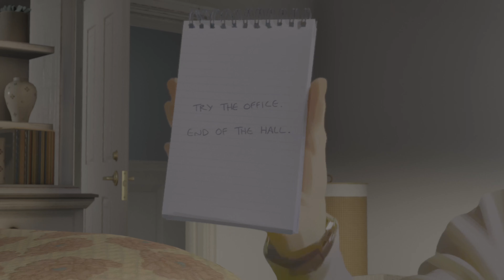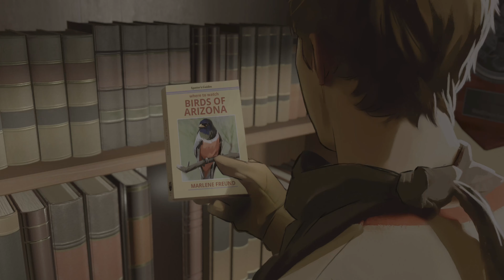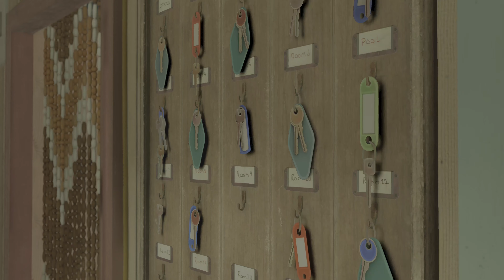As Dusk Falls Po Polsku (2) Idealna Kradzież Odcinek 1 (Xbox Series X)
As Dusk Falls Po Polsku (Xbox seies X) 4K 60FPS HDR. As Dusk Falls Gameplay pl.

Cały gameplay pl nagrany w 4K ᵁᴴᴰ 60ᶠᵖˢ na PC bez komentarza by widz w pełni doświadczył wrażeń z gry. Jeśli Ci się podobało kliknij sub, like i uderz w dzwoneczek!!!

As Dusk Falls to oryginalny interaktywny dramat stworzony przez studio INTERIOR/NIGHT, który przedstawia przeplatające się losy dwóch rodzin rozgrywające się na przestrzeni 30 lat. Wszystko zaczyna się w 1998 roku od nieudanego napadu w małym miasteczku w Arizonie. Każda twoja decyzja będzie miała olbrzymi wpływ na życie bohaterów tej niezwykłej historii o zdradzie, poświęceniu i wytrwałości.